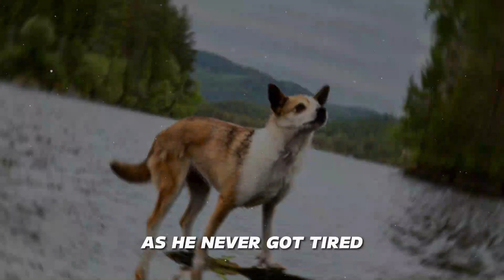20 Rarest Dog Breeds in the World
Join us on an exciting journey as we explore some of the rarest and most unique dog breeds from around the world. From the stunning Azawakh of West Africa to the ancient Xoloitzcuintli of Mexico, each breed has its own fascinating history and characteristics that make them truly special. Watch until the end to discover these rare canine gems and learn more about the incredible diversity of our loyal four-legged companions.

Discovering Rare Dog Breeds:

Azawakh: A slender and elegant breed from West Africa, known for its independence and loyalty.

Norwegian Lundehund: Uniquely equipped with six toes on each paw, originally bred for puffin hunting in Norway.

Otterhound: A shaggy-coated breed with a fantastic nose for scents, once used for otter hunting in medieval England.

Thai Ridgeback: Known for its independence and distinctive hair ridge along its back, originating from Thailand.

Kai Ken: A stunning Japanese breed with a tiger-striped coat, cherished as a national treasure.

Chinook: A versatile sled dog with a patient and loving nature, hailing from New Hampshire.

Telomian: Indigenous to Malaysia, known for its vermin-catching skills and incredible climbing abilities.

Lagotto Romagnolo: Famous for truffle hunting in Italy, these dogs are loyal and eager to please.

Catahoula Leopard Dog: Striking in appearance with leopard-like spots, these dogs are intelligent and protective.

Saluki: Regal and agile, originating from the Middle East, prized for their hunting skills.

Bedlington Terrier: A charming English breed with a lamb-like appearance, full of energy and agility.

Peruvian Inca Orchid: An ancient breed from Peru, known for its hairless skin and unique care requirements.

Cirneco dell'Etna: Sporting distinctive prick ears and a sleek coat, these dogs are known for their hunting abilities.

Komondor: Hungarian sheepdogs with a mop-like corded coat, bred for guarding livestock and property.

Chinese Crested: Unique in appearance, these dogs have sweat glands and come in hairless and powderpuff varieties.

Treeing Tennessee Brindle: Known for their stunning brindle coats and hunting prowess, originating from the Ozarks.

Pyrenean Shepherd: Energetic and affectionate herding dogs from the French Pyrenees Mountains.

Lowchen: Bold and stylish, these small dogs are affectionate and confident, earning them the nickname 'Little Lion Dog.'

Xoloitzcuintli: An ancient Mexican breed with a calm and alert temperament, known for its hairless appearance.

Bouvier des Flandres: Gentle giants with shaggy coats, originally used for herding in the Flanders region.

Learn more about these rare and fascinating dog breeds, their unique traits, and the rich history that makes them truly extraordinary.